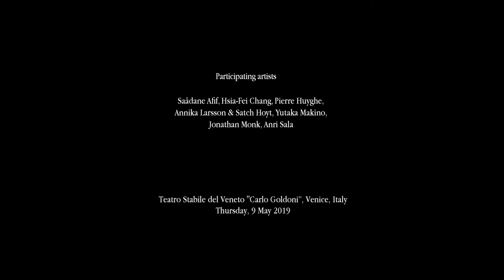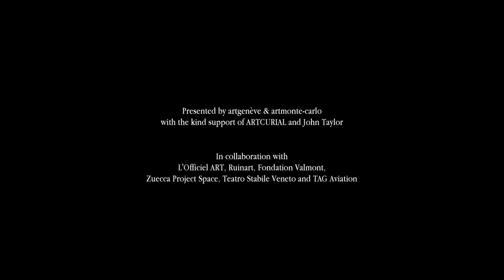ENCORES - Music on recurrence, redundancy and surplus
With works by Saâdane Afif, Hsia-Fei
Chang, Pierre Huyghe, Yutaka Makino, Jonathan Monk, Annika Larsson / Satch Hoyt, and Anri
 Sala.

Curated by Augustin Maurs

Special guests: Felix Gebhard (electric guitar and synthesizer), Katharina Heiligtag (voice), Ni Fan (percussion),
Annerose Hummel (voice), Roberto Durante (piano), and Angelo Liziero (double bass).

Presented by artgenève on the occasion of the 58thBiennale de Venezia.

This concert
will take place in the Goldoni Theater, located in the historical center of Venice. The evening draws
on the notion of “encore”; a repeated or additional performance called by the audience at the end of a
concert. Often reflecting the momentary state of mind of musicians, encores can result in uniquely
intimate musical renditions, or into moments of excessive extravaganza or pretense – sometimes
even exceeding the given frame of the entire event. Increasingly associated with less serious
performances, encores have sometimes been officially banned from certain theaters, for potentially
leading to public disorder.
For the invited artists, the notion of encore serves as a social-ritualistic pattern and as an artistic
scheme to explore different kinds of reiterations, mutations or changes. Music is perceived as
convertible energy, often referring to already existing works or to somewhat noisy political events:
Pierre Huyghe’s off-key response to John Cage’s iconic silent piece “4:33”; Hsia-Fei Chang’s
Karaoke performance based on the real story of a political assassination attempt; Anri Sala’s set of
“twin national anthems” and duplicating political songs; Saâdane Afif’s transposition of the work of
German minimalist artist Peter Roehr in an operatic PowerPoint presentation; Yutaka Makino’s
investigation (and voluntary mess-up) of our near future’s acoustic perception; Jonathan Monk’s
scrupulous rendition of “his Mother cleaning his father’s piano”; or Annika Larsson and Satch Hoyt
sonic visions of a utopian planet through Sun Ra’s incantation “It's After the End of the World”.